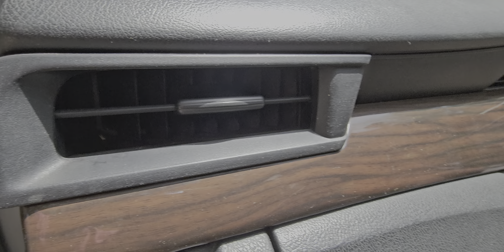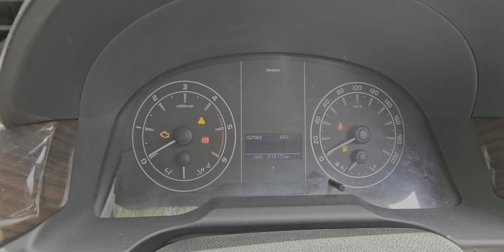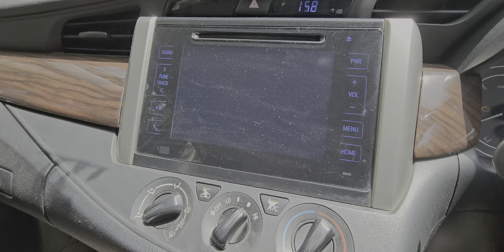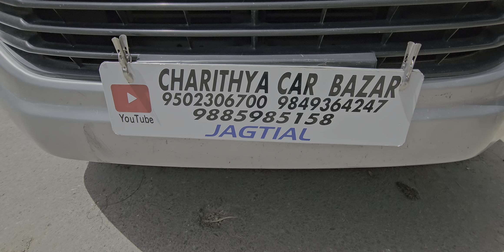2019/5 INNOVA CRYSTA 2.4G ఢిల్లీలో ఉంది 9502306700.9885985158🙏🙏🙏